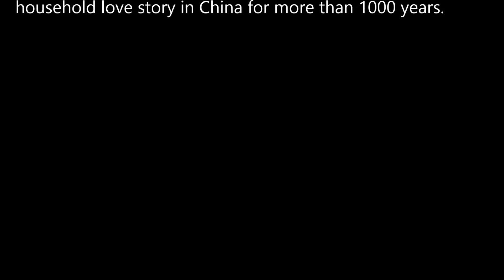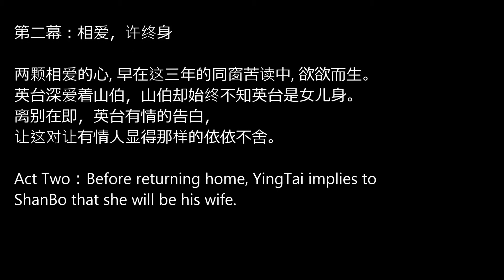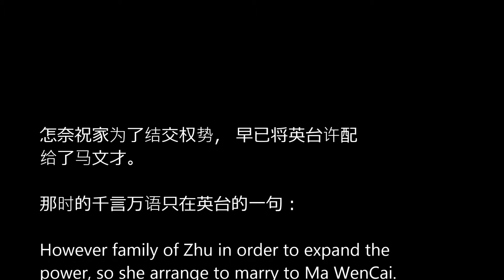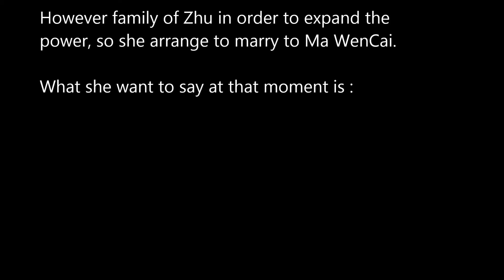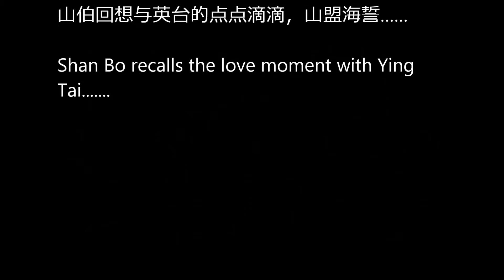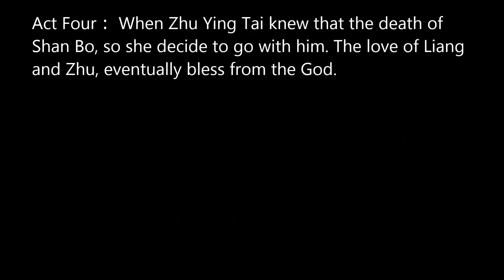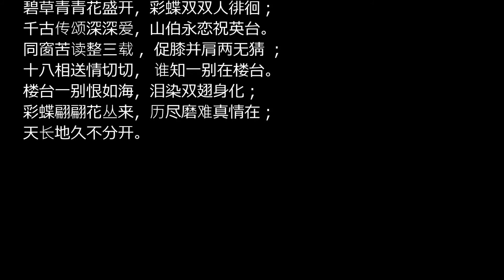梁祝舞台剧 —— 音乐与视频